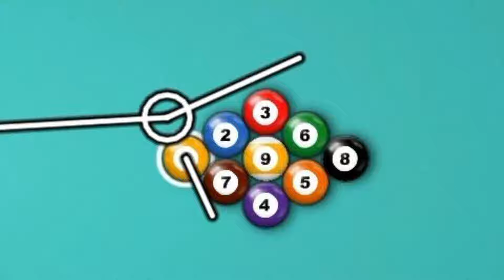Miami 9 Ball Pool Trick Shots 😋 Level 2 Cue 1 Shot=Win 8 ball pool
Copyright Prohibited ⓒ - 8 Ball pool winning tricks